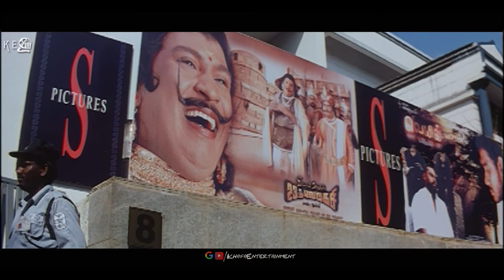Maya Kannadi Tamil Movie | Scene | Old Man Explain About Cinema Chance To Cheran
Film        : Maya Kannadi
Starring  : Cheran, Navya Nair, Arya, Radha Ravi, Raj Kapoor,
                   Jayaprakash etc.,
Direct      :  Cheran
Studio     : Chellamai Celluloids
Producer : Subbu Panchu
Label       : Mass Audios
Overseas : Khafa Exports
Year         : 2007

Maya Kannadi is a Tamil drama film directed by Cheran. It's his ninth directorial venture. He also plays the lead role with Navya Nair. Subbu Panchu, son of veteran producer Panchu Arunachalam is the producer. Ilayaraaja scores the music and Sarath Kumar, Arya and Malavika make cameo appearances in the film.